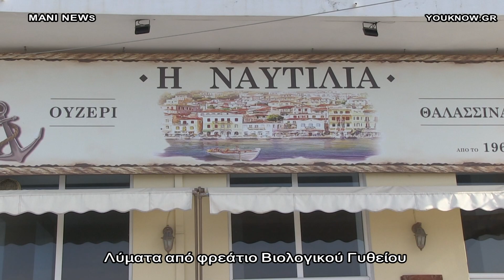ΛYΜΑΤΑ ΑΠΟ ΦΡΕΑΤΙΟ ΒΙΟΛΟΓΙΚΟΥ ΓΥΘΕΙΟΥ